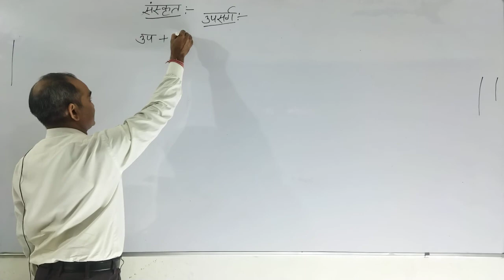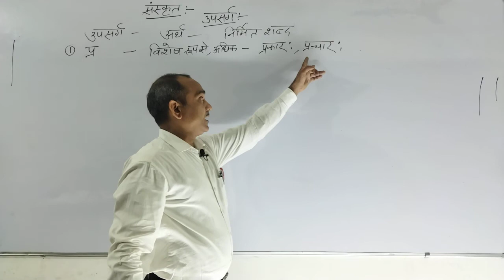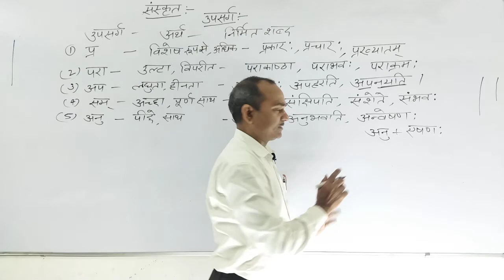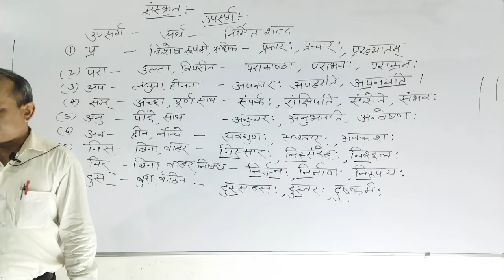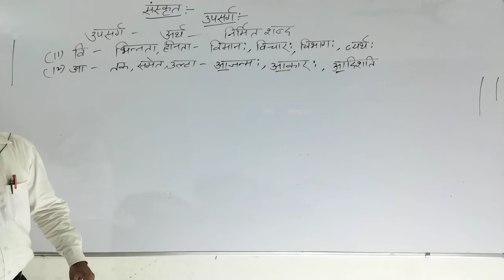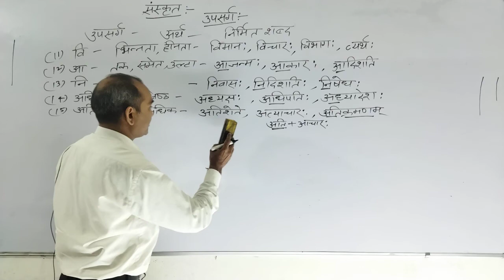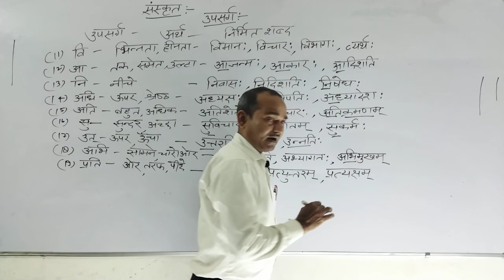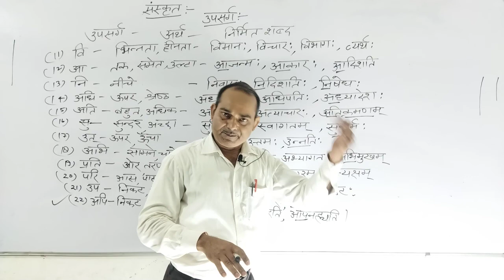उपसर्ग : संस्कृत | हरिद्वार सर | जीवन कोचिंग सेंटर | आजमगढ़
आप सभी प्रतियोगी मित्रों का जीवन कोचिंग सेंटर आजमगढ़ के यूट्यूब चैनल पर एवं ऑनलाइन क्लासेस में स्वागत है इस वीडियो लेक्चर के माध्यम से जीवन कोचिंग सेंटर में अध्यापन कार्य से जुड़े हुए हरिद्वार सर ने संस्कृत भाषा के अंतर्गत आने वाले उपसर्ग एवं उससे जुड़े अति महत्वपूर्ण प्रश्नों को आप सभी विद्यार्थियों के सामने प्रस्तुत करने की कोशिश की है यह वीडियो लेक्चर दिन प्रतिदिन की परीक्षाओं के दृष्टि से अत्यंत महत्वपूर्ण है अतः आप सभी विद्यार्थी गण इस वीडियो लेक्चर का आनंद लीजिए और अपने मित्रों के साथ में भी साझा कीजिए धन्यवाद